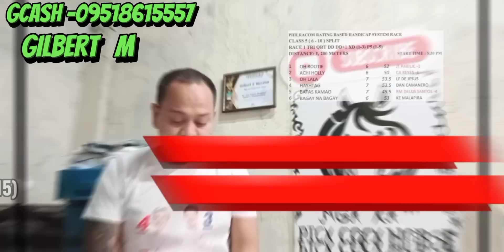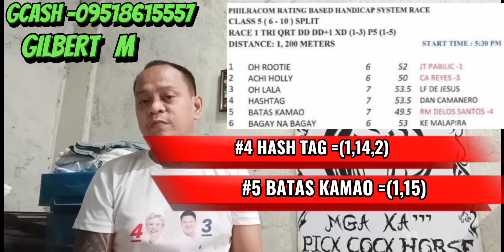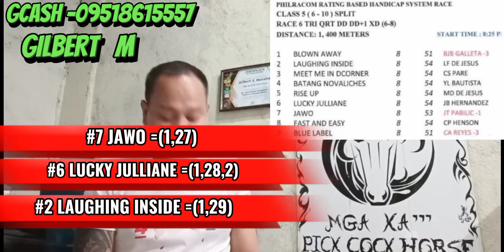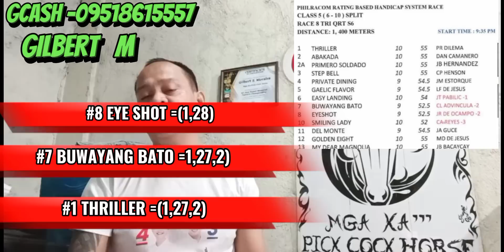METRO TURF WEDNESDAY SEPTEMBER 6,2023 ST=5:30 PM HAPPY RACING PO!!